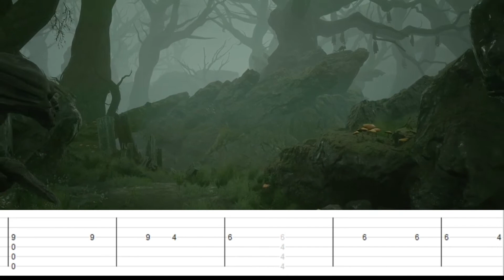Mortal Shell *Secret Ending* [Guitar Tab] DADGBE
Tabs for a Mortal Shell song.